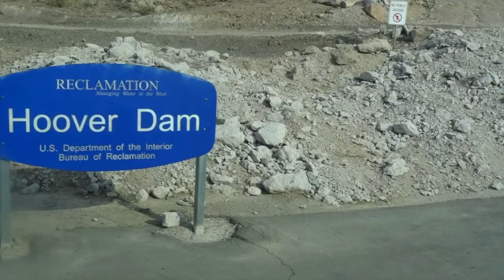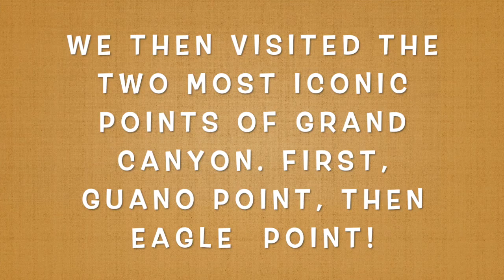Grand Canyon - USA: Colorado Pontoon ride, The skywalk and Hoover Dam! Arizona! #47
We explored the west rim and after the helicopter ride we went on a pontoon ride on the mighty Colorado. It was surreal, the skywalk was mind boggling. The landscape is just indescribable. The Guano point is like a contrast of many different colours. God's own painting! The Grand Canyon is a wondrous wonder!